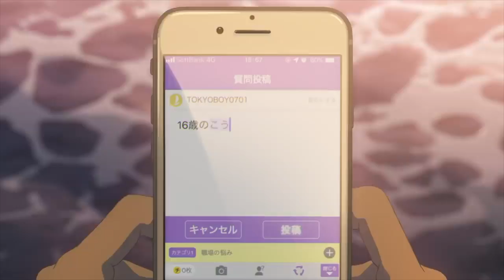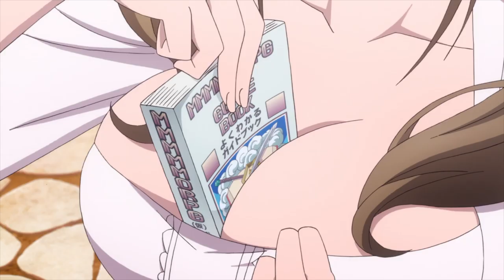Top 10 Upcoming Summer Anime 2019 You CANNOT Miss! | Isekai Fantasy Buffet Anime Season Coming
Top 10 Upcoming Summer Anime 2019 You CANNOT Miss!  😄

Foxen lists off his favorite anime picks for Top upcoming Summer anime in 2019!
KonoSuba Move Crimson Legend - Konosuba Season 3 expected after
Dr. Stone
Vinland Saga (WIT Attack on Titan Season 3 Studio)
Fire Force (David Production)
Karakai Jouzu Takagi san (Skillful teaser Tagaki)
Pokemon Mewtwo Strikes Back Evolution
Rezero Second OVA Special - Rezero Season 2 Confirmed for later
Isekai Cheat Magician (Megumin's VA)
Weathering With you (Shinkai's Tenki no Ko)
Do You Like Your Mom? Her Normal Attack is Two Attacks at Full Power, Okaasan online
- Dumbbell Nan Kilo Moteru? - How many kilograms can you lift?

Follow Foxen Anime on Facebook & Twitter!